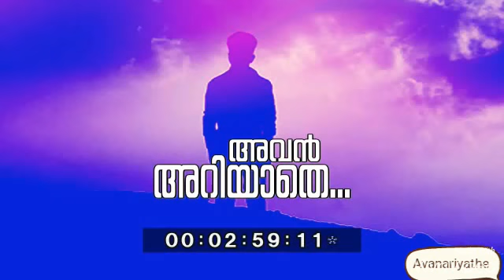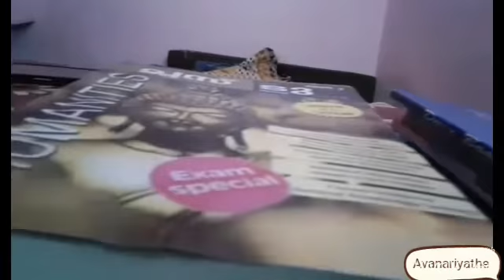Avan ariyathe Malayalam short filim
Malayalam horarr filim